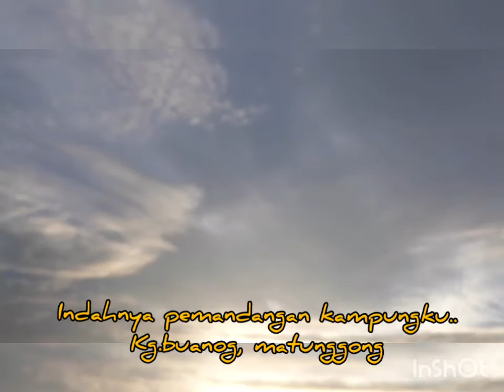Cantik pemandangan kampungku😍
Kg.Buanog, Matunggong